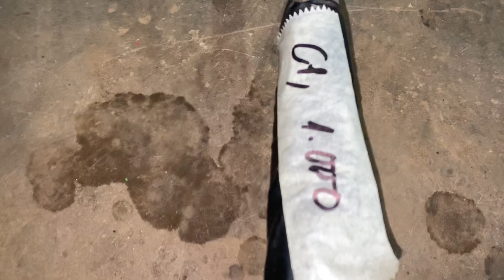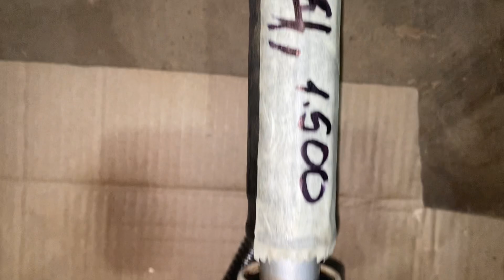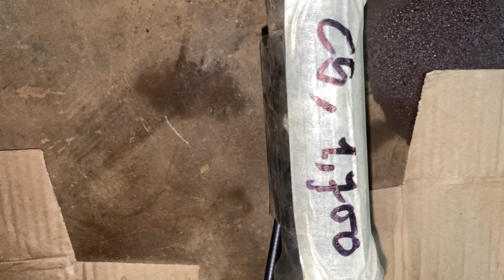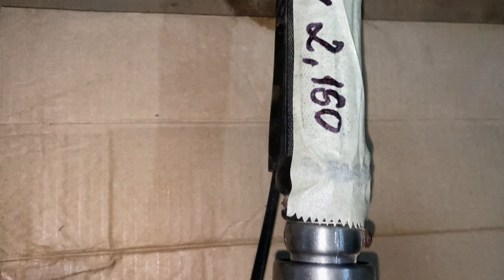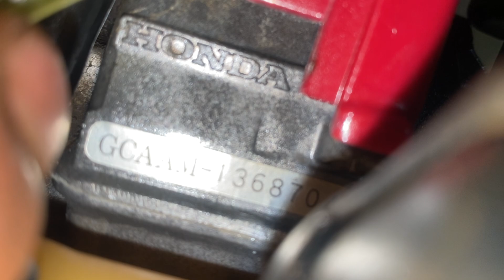7/4 Lô Máy Cắt Cỏ Nhật Bãi Honda GX25+Misu TL26+ Maruyama... LH:0388039136; 0973164668